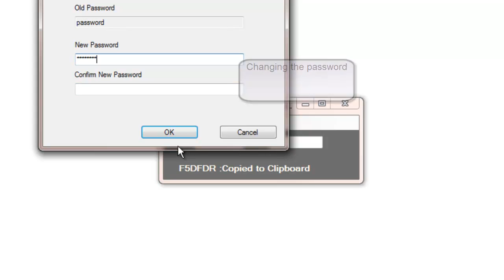How to Use Logfast by Exceltrader.net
login via security card